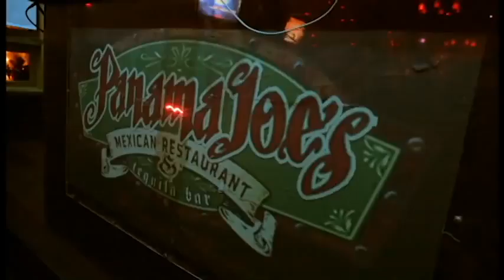DJ OGRE REEL